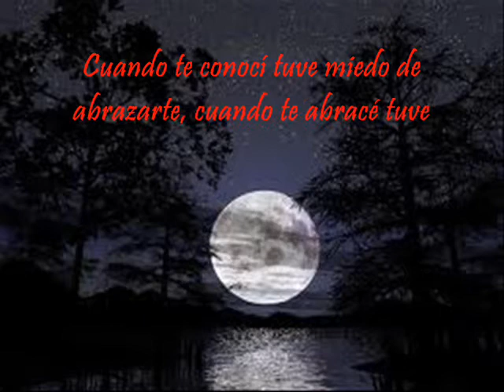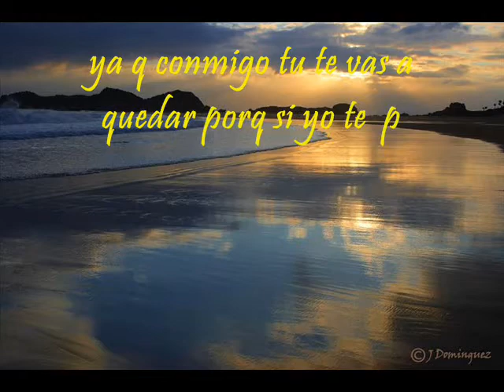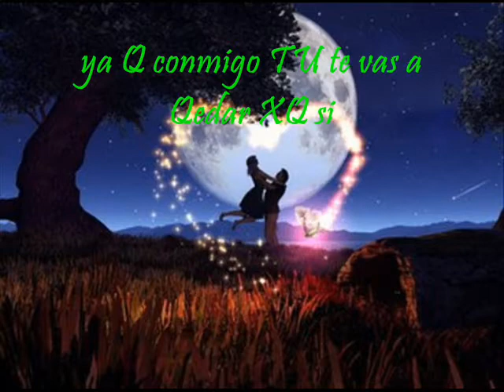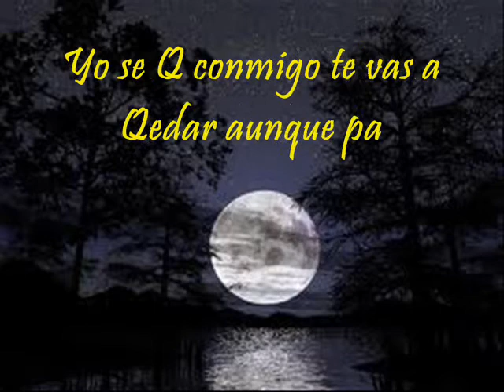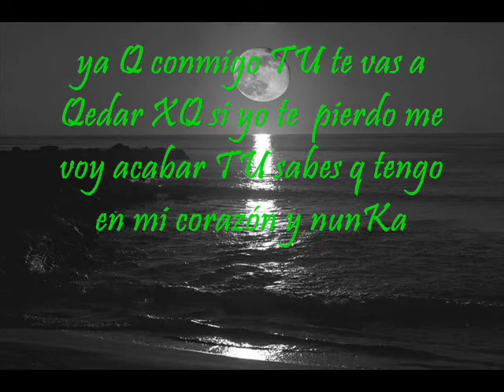Dedicado para ti »YULISSA« tkm muxo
Dedicado para ti preciosa espero q sea d etu agrado y te deseo muxos exitos ... te quiero mucho recuerdalo...x100pre